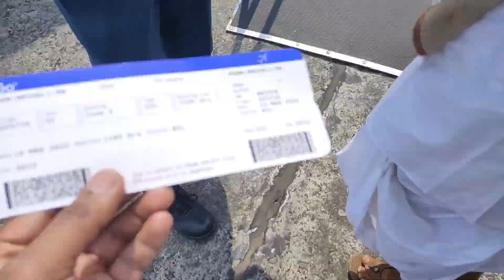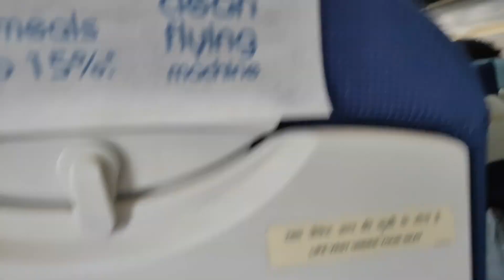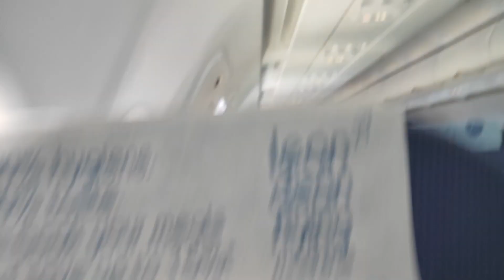Imphal to Kolkata Flight Travels | New Rules and Safety Measures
Imphal to Kolkata Flight Travels 2022 | New Rules and Safety Measures |

IMPHAL TO KOLKATA FLIGHT | Manipur Vlog | North East tourist Places | Manipur Trip 2022

Hello guys welcome to Vlogger Amir , Imphal to Kolkata Flight Travels | New Rules and Safety Measures This journey is very risky during covid 19 period, So how you travel safely? What is State Wise Guidance and New Rules for Flight Travel? What is Web - Check in and RT - PCR Report? Mandatory Steps before we going to Airport? In this video basically we Clear this type of queries.

=== About this video  IMPHAL TO KOLKATA  Flight ! North East tourist Places | Manipur Trip | vlog,  Finally bye bye Manipur, Today i return from Imphal. this video i travel from imphal to kolkata.

Music used in this video is belong to the respected owners from